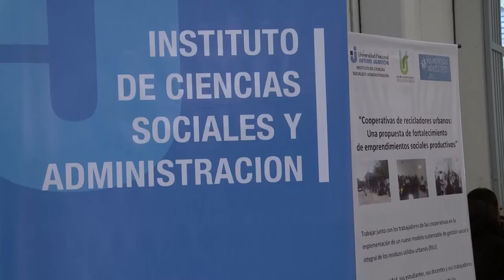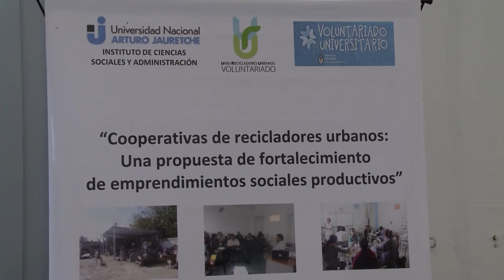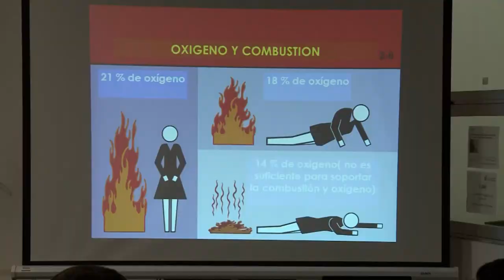Noticias UNAJ - RESUMEN SEMANAL 01, Del 8 al 12 de junio, 2015